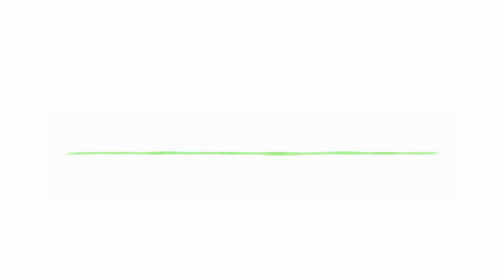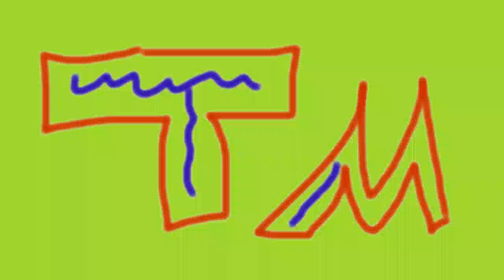-Trackmania Star- [HD]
Hier ist ein cooles vid. aus TM!
Wenn ihr mir was schreibt, schreibe ich euch was zurück!